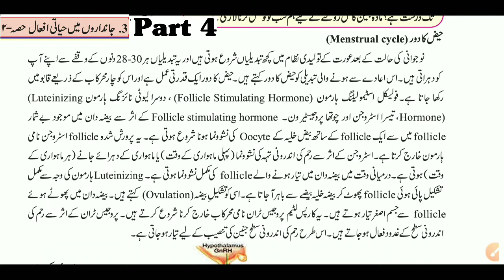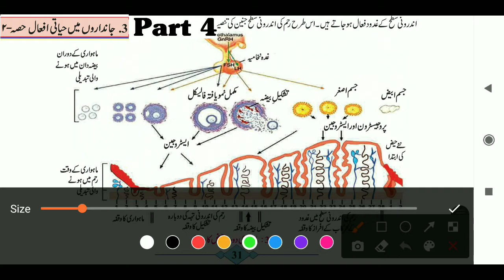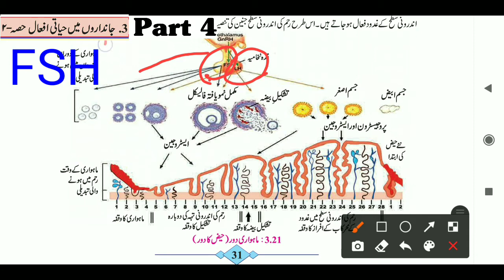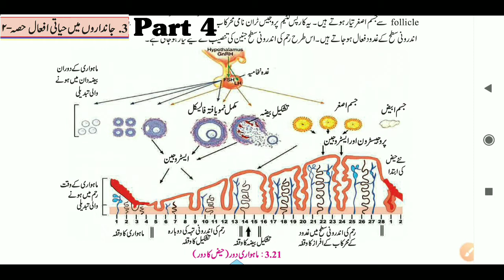10th Science(II) Chapter 3: Life processes in living organisms(2)|Part 4|Menstrual cycle Urdu medium